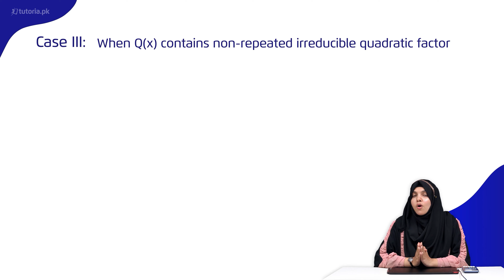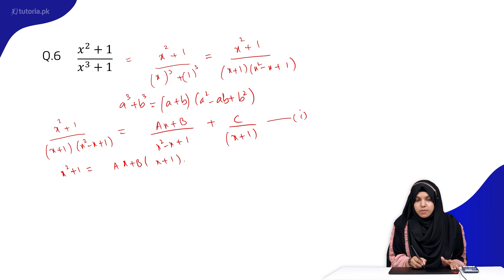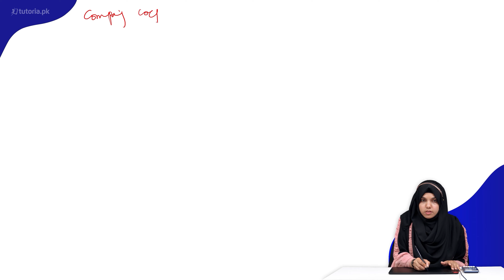Maths Class 11 | Chapter 5 | Topic 7 | Case-III | Exercise 5.3 | Question 6 | in urdu | tutoria.pk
Let’s take a look at the Chapter 5 of Mathematics of Grade 11 “Partial Fraction”.

This is the simplest chapter of all, which deals with the resolution of rational fractions into partial fractions discussing different cases and techniques. The video will help students to get familiar with Rational Fraction, Proper and improper rational fractions.

In this video, you will study Mathematics Grade 11 Chapter 5 Topic 7 "Case-III | Exercise 5.3 | Question 6" by instructor Samra Maqsood.